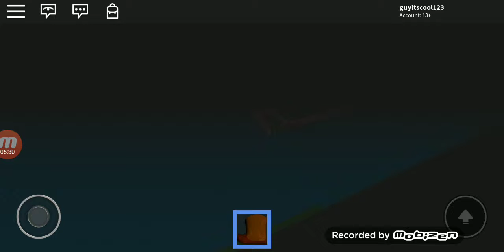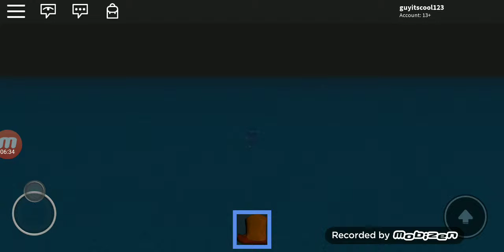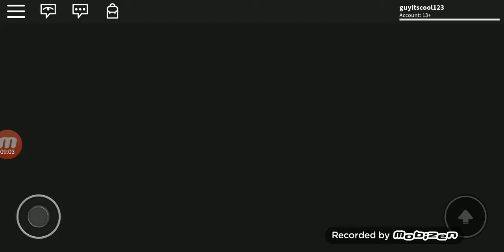Exploring the anbandoned Disney world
Just exploring